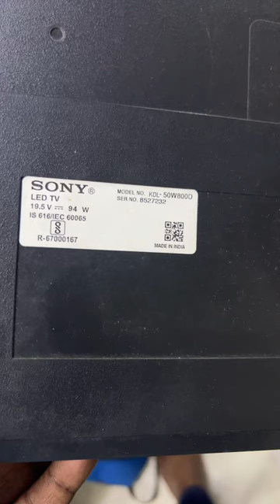Sony 3 times blink w800c w800d w950c w950d